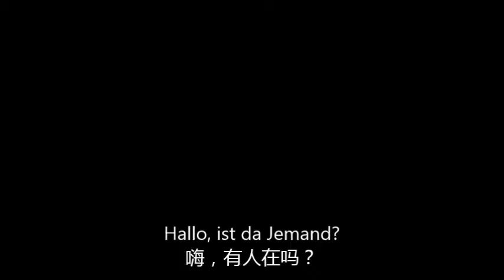Erbsen auf halb sechs mit Untertitel von Lisha